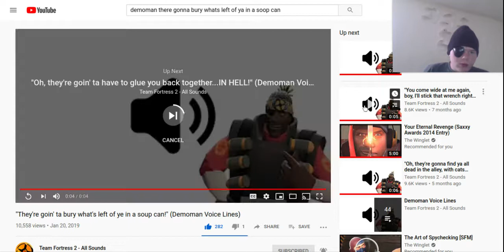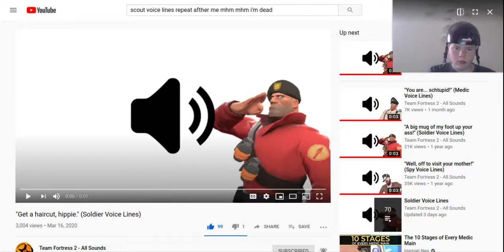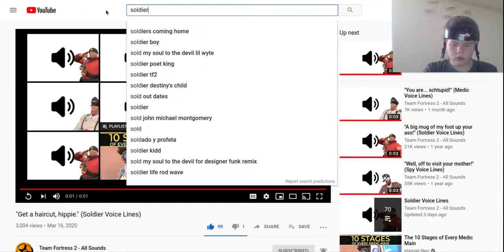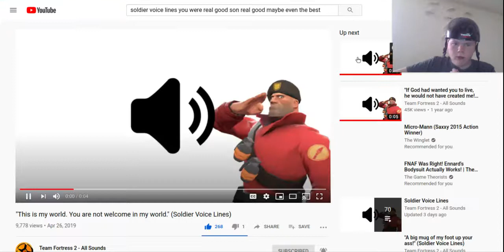being tf2 characters